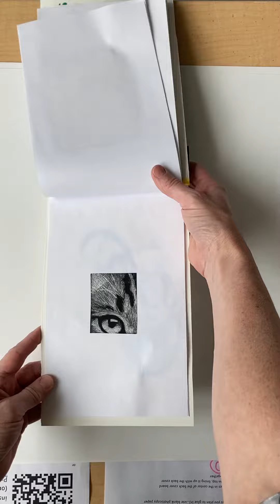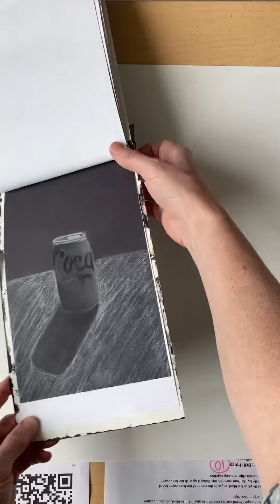Sketchbooks from F block Intro to Art flip thru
Video one of 4, featuring: Reese B., Riley N., & Grace M.